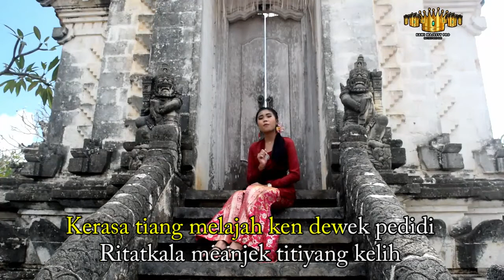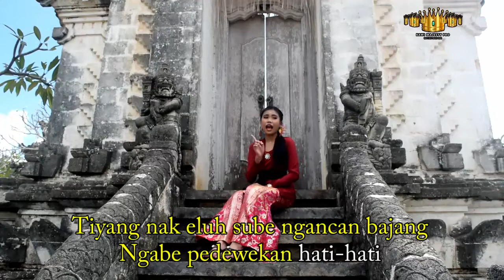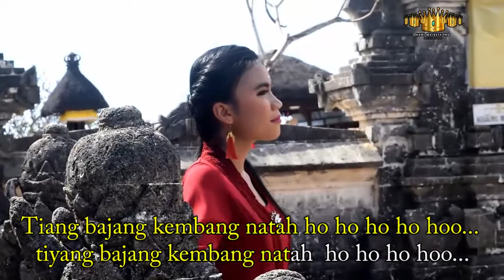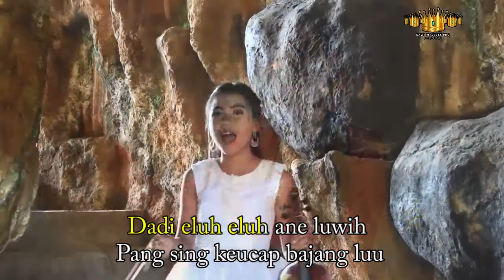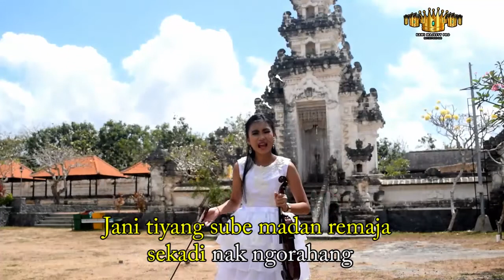Dea Deevani - Bajang Kembang Natah + Karaoke (Minus One)